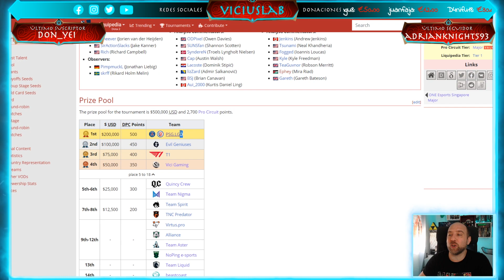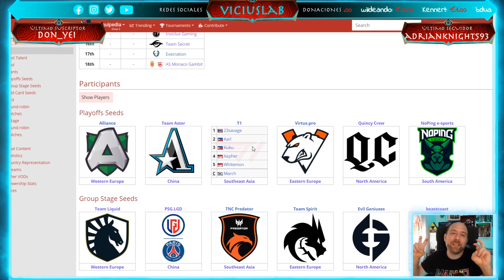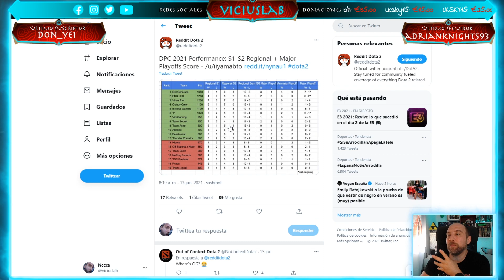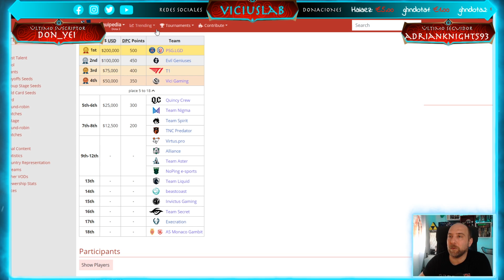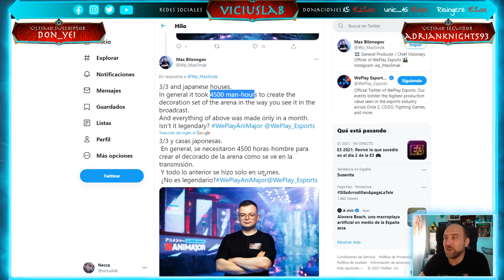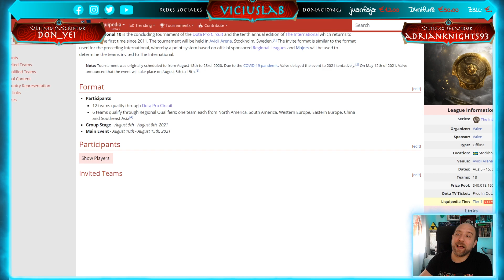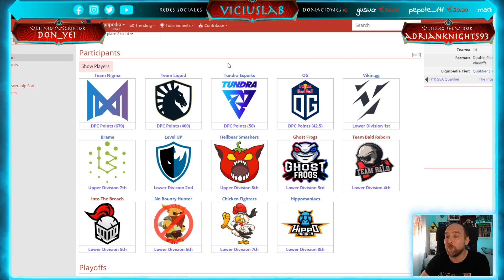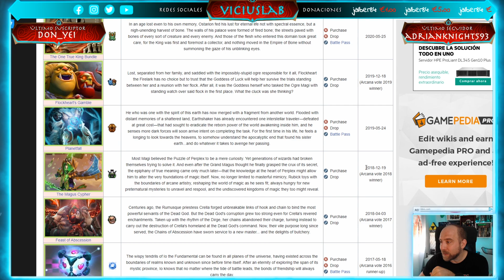LOS EQUIPOS INVITADOS A THE INTERNATIONAL 10 - Dota 2 Español - Viciuslab